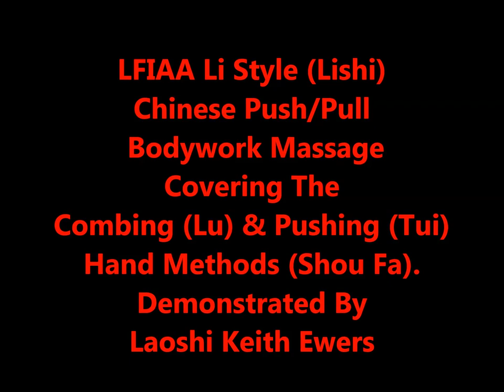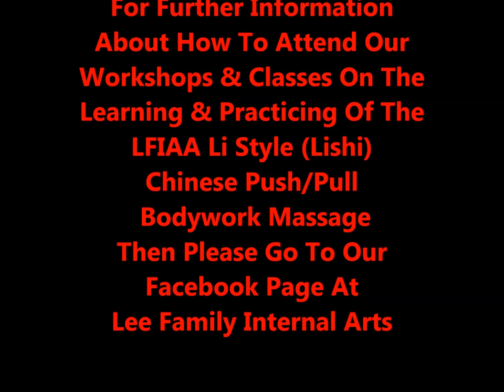LFIAA Li Style (Lishi) Chinese Push & Pull Bodywork Massage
The Li Style ( Lishi) Chinese Push/Pull Bodywork Massage Was Taught By Master Chee Soo And Was Passed Onto Individuals Like Laoshi Keith Ewers To Continue Practicing & Teaching It Through His Association The LFIAA. This Short Video Introduces Just Two Of The Basic Hand Techniques Which Are The Combing & Pushing Methods.